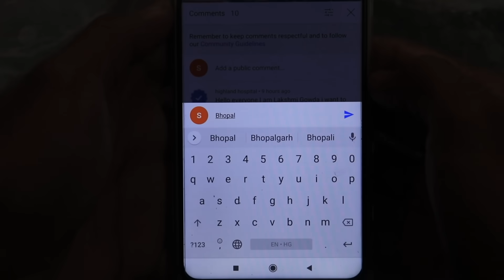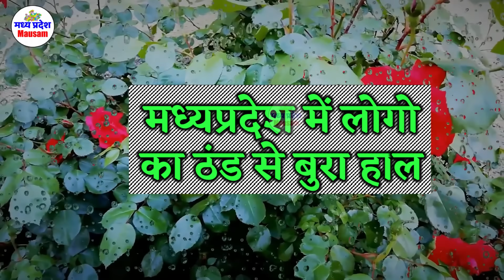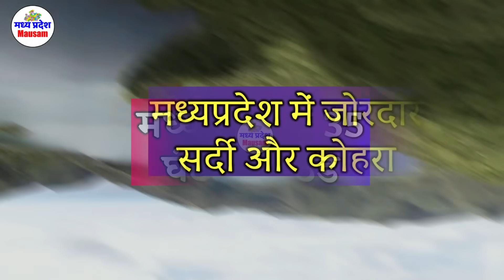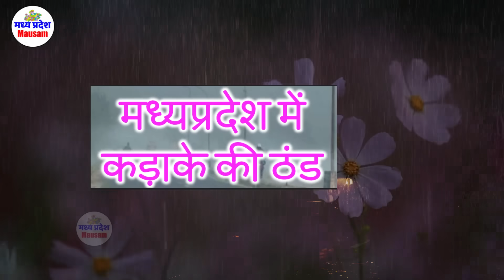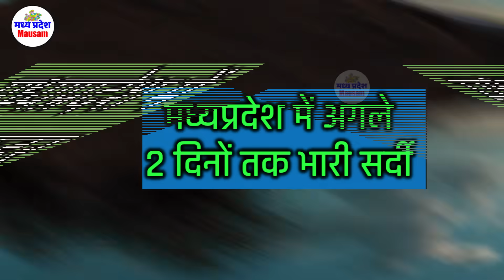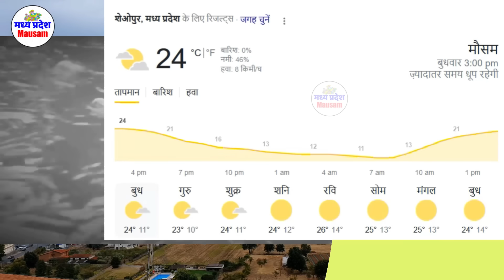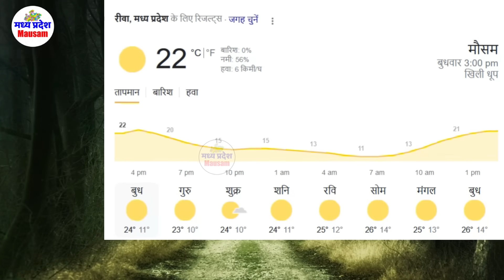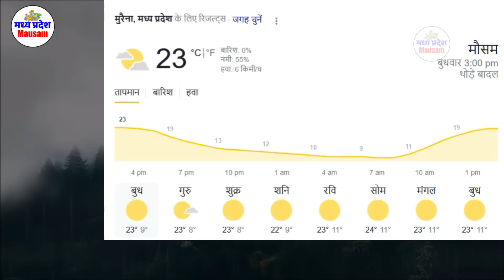मध्यप्रदेश मौसम madhya pradesh weather मध्यप्रदेश MP MAUSAM 28 दिसंबर 28 December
मध्यप्रदेश में भारी बारिश ? madhya pradesh weather  मध्यप्रदेश मौसम 28 दिसंबर भारी बारिश ? 28 December

28 दिसंबर मध्यप्रदेश 28 December

mumbai weather
indore weather
bhopal weather 28 दिसंबर मध्यप्रदेश 28 December
delhi weather
gwalior weather
 28 दिसंबर मध्यप्रदेश 28 December

मौसम केंद्र
 28 दिसंबर मध्यप्रदेश 28 December

indore weather
28 December   2023
mumbai weather 28 दिसंबर मध्यप्रदेश 28 December

delhi weather
 28 December   2023 28 December   2023
gwalior weather
मध्यप्रदेश मौसम  madhya pradesh weather report MP 28 December   2023 mausam  mp monsoon 28 December  2023

28 December   2023  28 December  2023

mumbai weather   28 December  2023  28 दिसंबर मध्यप्रदेश 28 December
indore weather
bhopal weather
delhi weather
gwalior weather 28 December   2023
heavy rain heavy rain in mp Weather forecast weather forecast bhopal weather forecast bhopal today weather forecast flops weather forecast in bhopal 28 December   2023  28 December    2023

Weather Alert
मध्‍यप्रदेश में वर्षा 28 December 2023 28 December 2023
भोपाल समाचार
मौसम केंद्र

28 December   2023
madhya pradesh rain news today
meteorological department

indore weather
28 December   2023
mumbai weather

delhi weathery 28 December  2023  28 December  2023
gwalior weater
28 December   2023
bhopal weather
मध्यप्रदेश मौसम
मध्य प्रदेश में मानसून कब तक  28 December  2023
bhopal weather
मध्यप्रदेश मौसम